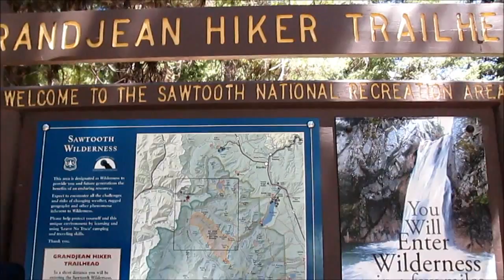Backpacking in Idaho's Sawtooth Range (annotated)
Photos and videos of a weeklong hike in the Sawtooth Wilderness of the Sawtooth Range of Idaho from July 26 - August 2, 2014. We hiked a loop counterclockwise beginning at Grandjean, which also included a side trip of the Toxaway-Pettit Lake loop.

Notable points of interest include the South Fork Payette River valley, Fern Falls, Everly Lake, Plummer Lake, Benedict Lake, Rock Slide Lake, Lake Ingeborg, Spangle Lake, Ardeth Lake, Vernon Lake, Edna Lake, Sand Mtn Pass, Parks Peak, Toxaway Lake, Snowyside Peak, Snowyside Pass, Twin Lakes, Alice Lake, Pettit Lake, Farley Lake, Edith Lake, Virginia Lake, Hidden Lake, Cramer Divide, Cramer lakes, Redfish Lake Creek valley, Alpine Lake, Baron Divide, Baron lakes, Monte Verita Peak, Baron Creek valley, North Fork Baron Creek canyon, Mt Regan, Sawtooth Lake, McGown lakes, and Trail Creek valley.